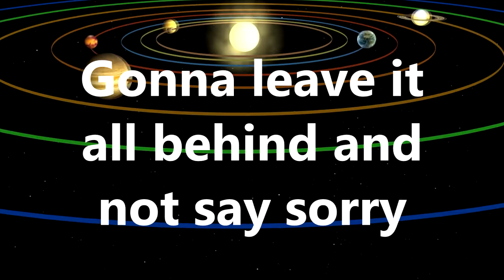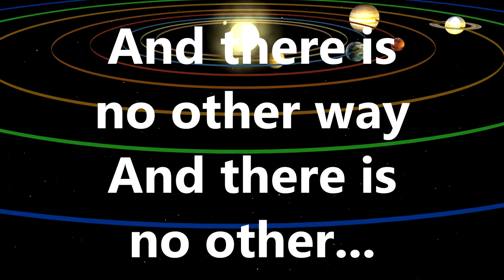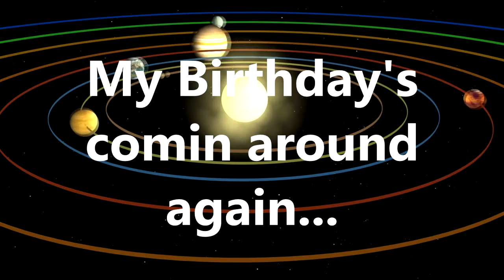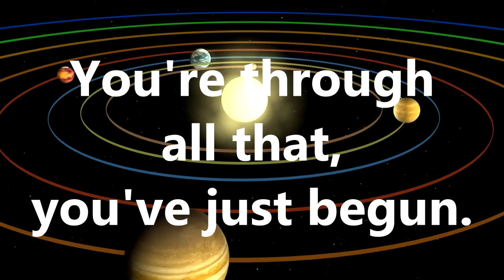New End Original - 14-41